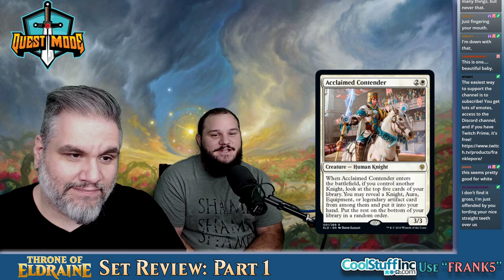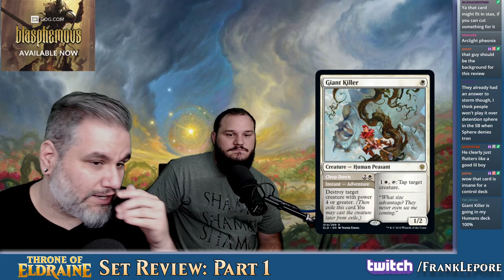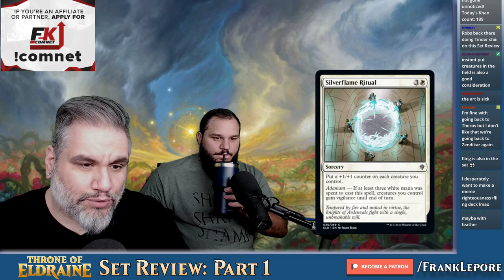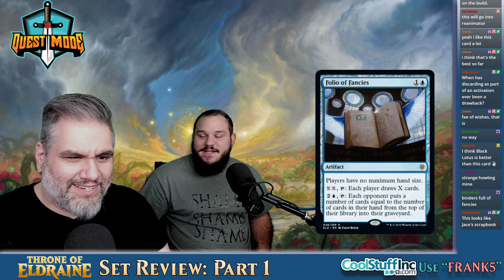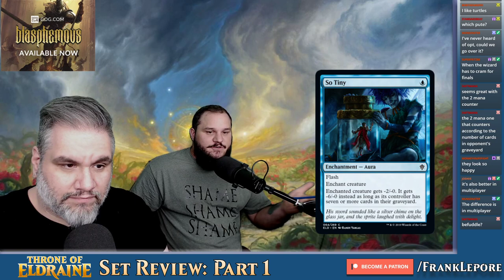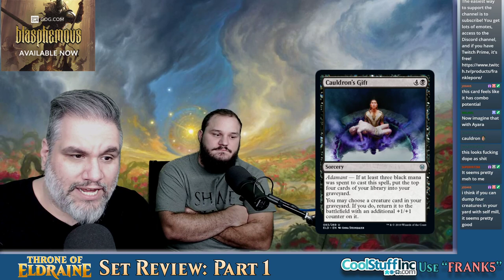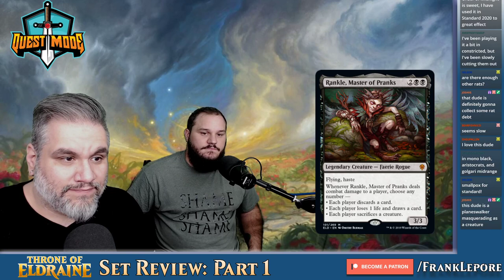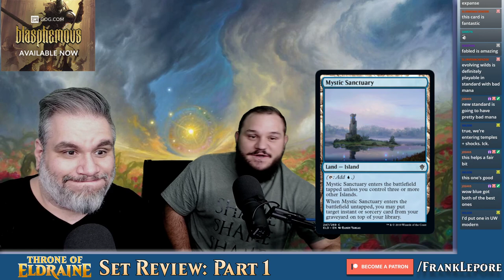(Magic: The Gathering) Throne of Eldraine Set Review, Part 1: White, Blue, Black, Land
*White*
Acclaimed Contender
Charming Prince
Circle of Loyalty
Giant Killer
Glass Casket
Harmonious Archon
Realm-Cloaked Giant
Venerable Knight
Worthy Knight

(Sideboard)
Archon of Absolution
Deafening Silence
Hushbringer

*Blue*
Brazen Borrower
Emry, Lurker of the Loch
Fae of Wishes
Gadwick, the Wizened
Into the Story
The Magic Mirror
Mirrormade
Stolen by the Fae
Vantress Gargoyle
Witching Well

(Sideboard)
Frogify
Mystical Dispute

*Black*
Belle of the Brawl
Blacklance Paragon
Clackbridge Troll
Foulmire Knight
Murderous Rider
Oathsworn Knight
Rankle, Master of Pranks
Wishclaw Talisman

(Sideboard)
Epic Downfall
Witch's Vengeance

*Land*
Castle Ardenvale
Castle Embereth
Castle Garenbrig
Castle Lochthwain
Castle Vantress
Fabled Passage
Mystic Sanctuary
Tournament Grounds